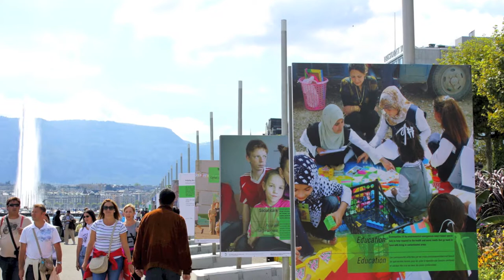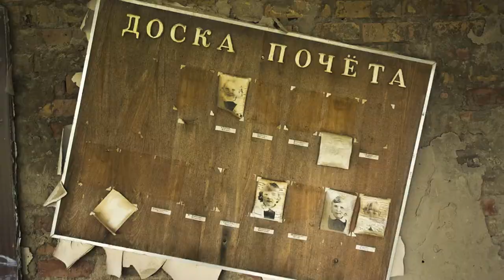Earth Dialogues Opening Session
The 7th edition of the Earth Dialogues, titled Pathways into the Future, Triggers of Change, was opened at the United Nations Office at Geneva (UNOG) on 3 September 2013 by UNOG Director-General Kassym-Jomart Tokayev; and included addresses by Martin Dahinden, Director-General, Swiss Agency for Development and Cooperation & Ambassador; Michèle Künzler, State counsellor; and Alexander Likhotal, President, Green Cross International.